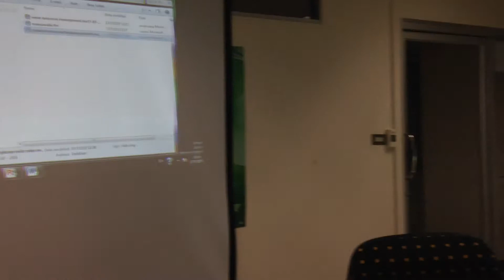ดร.คุณหญิงกัลยา โสภณพนิช ผู้ทรงคุณวุฒิ วิพากษ์ดุษฎีนิพนธ์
เครื่องมืองานวิจัยเรื่องรูปแบบการบริหารจัดการน้ำชุมชนเพื่อการเกษตรอย่างยั่งยืน ของนายมนูญ มนูขจร ในฐานะนักศึกษาระดับดุษฎีบัณฑิต สาขาวิชาสิ่งแวดล้อมศึกษา วิทยาลัยนวัตกรรมการจัดการ มหาวิทยาลัยราชภัฏวไลยอลงกรณ์ ในพระบรมราชูปถัมภ์ จังหวัดปทุมธานี